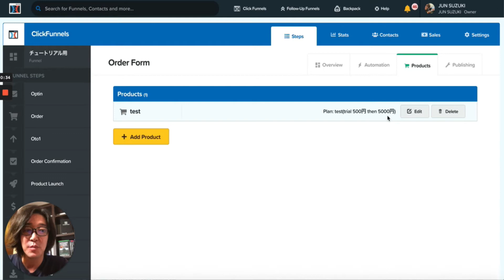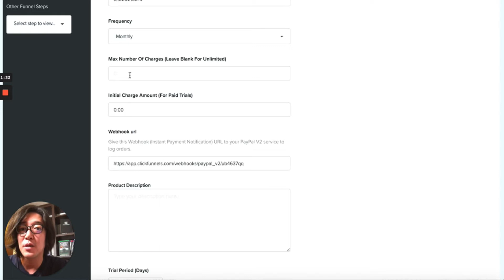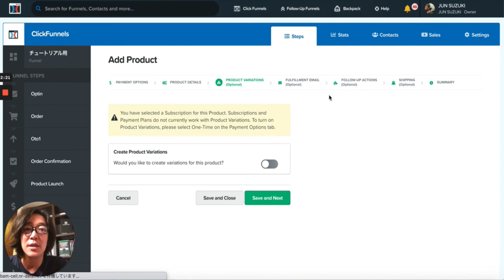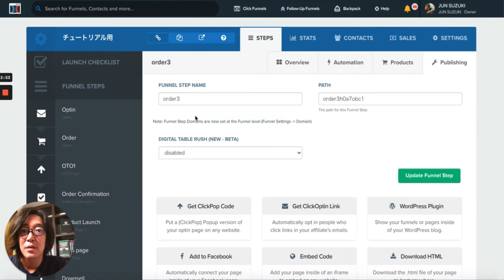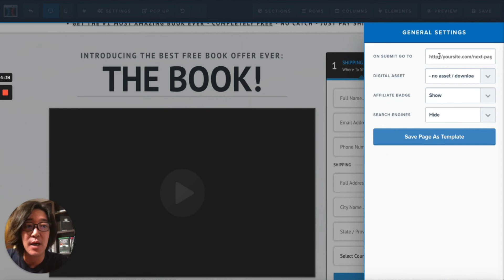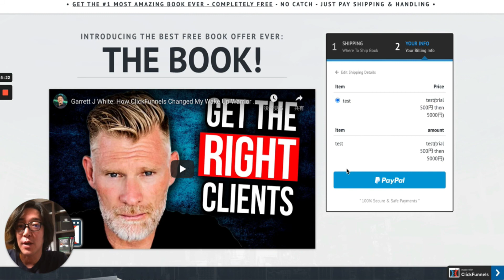ClickFunnels "2 Step Order Form" にPayPal決済の商品をセットアップする | ClickFunnelsの使い方を日本語で解説 | クリックファネル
ClickFunnelsについて詳しく知りたい方、14日間無料トライアルの設定はこちらからできます！ファネルテンプレートも大量に無料でプレゼント中！こちらからどうぞ！！

ClickFunnelsを使ったオンラインビジネス、オフラインビジネスの成長を考えているあなたのために特別なグループをスタートしました！
✅ ClickFunnels日本語チュートリアル動画のアップデート情報
✅ ClickFunnels日本語チュートリアル動画をまとめて閲覧できる特別なメンバーシップエリアへのアクセス
✅ 特別なFacebookグループへの参加
✅ 月２回のZoomコーチングコール（Funnel Coaching Call）

今だけ特別に無料個別オンラインビジネス相談を募集中！

Funnel Labo
JUN SUZUKI